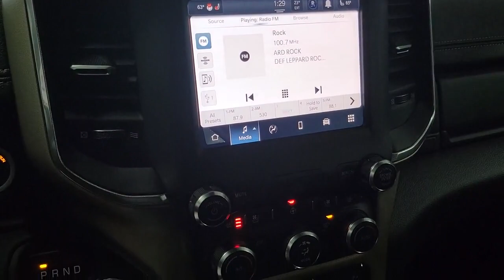2022 Ram 1500 Plover, Stevens Point, Waupaca, New London, Wautoma WI T22007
Patriot Blue Pearlcoat New 2022 Ram 1500 available in Waupaca, Wisconsin at Petersen CDJR. Servicing the Plover, Stevens Point, New London, Wautoma WI area.

Petersen CDJR
1407 Royalton St

2022 Ram 1500 Laramie
Quick Order Package 27H Laramie,3.21 Rear Axle Ratio,Anti-Spin Differential Rear Axle,Wheels: 18 x 8 Aluminum Base Painted,Wheels: 20 x 9 Premium Paint/Polished,Leather Trim 40/20/40 Bench Seat,Laramie Level A Equipment Group (DISC),Chrome Appearance Group,Trailer Tow Group,33 Gallon Fuel Tank,Front License Plate Bracket,ParkSense Front/Rear Park Assist w/Stop,Rear Underseat Compartment Storage (DISC),Rear Underseat Compartment Storage,Rear Wheelhouse Liners,Trailer Brake Control,Radio: Uconnect 5 W w/8.4 Display,Wheel to Wheel Side Steps,#1 Seat Foam Cushion,Ventilated Front Seats,Rear 60/40 Folding Split Recline Seat,4 Way Front Headrests,Heated Front Seats,3 Rear Seat Head Restraints,Front Seat Back Map Pockets,Foam Bottle Insert (Door Trim Panel),GPS Antenna Input,Power 2-Way Driver Lumbar Adjust,Power 2-Way Passenger Lumbar Adjust,Power 8-Way Driver & Passenger Seats,Chrome Exterior Mirrors,Driver Seat Memory,Auto High Beam Headlamp Control,Heated Steering Wheel,Heavy-Duty Engine Cooling,Global Telematics Box Module (TBM),Google Android Auto,8.4 Touchscreen Display,Apple CarPlay,Integrated Center Stack Radio,Connectivity - US/Canada,4G LTE Wi-Fi Hot Spot,48V Belt Starter Generator,Trailer Tire Pressure Monitoring System,Auto-dimming Rear-View mirror,10 Speakers,Front Center Armrest w/Storage,AM/FM radio: SiriusXM,Rear seats Folding position: fold-up cushion,Apple CarPlay/Android Auto,4-Wheel Disc Brakes,Air Conditioning,Electronic Stability Control,ParkView Rear Back-Up Camera,ABS brakes,Adjustable pedals,Alloy wheels,Audio memory,Auto-dimming door mirrors,Automatic temperature control,Brake assist,Bumpers: chrome,Delay-off headlights,Driver door bin,Driver vanity mirror,Dual front impact airbags,Dual front side impact airbags,Front anti-roll bar,Front dual zone A/C,Front fog lights,Front reading lights,Front wheel independent suspension,Fully automatic headlights,Garage door transmitter,Heated door mirrors,Heated front seats,Heated steering wheel,Illuminated entry,Leather steering wheel,Low tire pressure warning,Memory seat,Occupant sensing airbag,Outside temperature display,Overhead airbag,Overhead console,Panic alarm,Passenger door bin,Passenger vanity mirror,Pedal memory,Power door mirrors,Power driver seat,Power passenger seat,Power steering,Power windows,Radio data system,Rear anti-roll bar,Rear seat center armrest,Rear step bumper,Rear window defroster,Remote keyless entry,Security system,Speed control,Split folding rear seat,Steering wheel mounted audio controls,Telescoping steering wheel,Tilt steering wheel,Traction control,Trip computer,Turn signal indicator mirrors,Variably intermittent wipers,Ventilated front seats